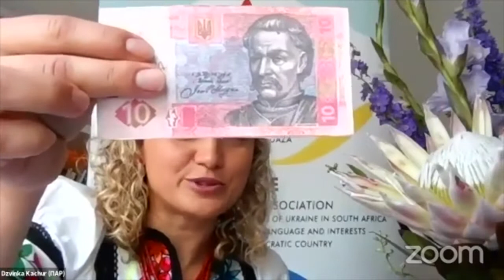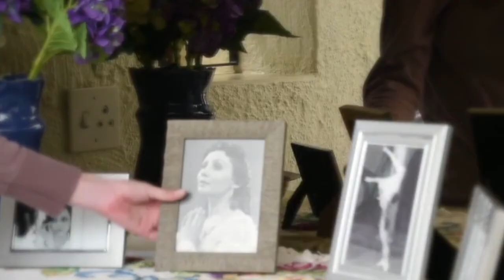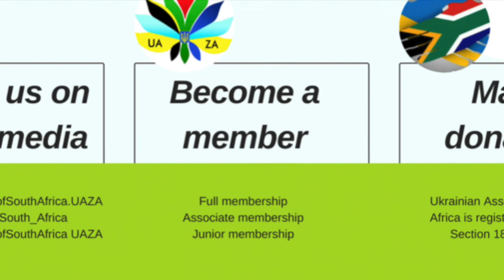Ukrainian Festival 2021 | Dance block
Dancers of the project “Forest” Melissa Schafer (Johannesburg), Fabrice Loyindula (Pretoria), Candice Schater (Johannesburg) and Thenjiwe Soxokoshe (Johannesbutg) tell about the contemporary dance performance for children which was created to celebrate the 150th anniversary of Ukrainian poet Lesya Ukrainka, it is a collaboration between the Ukrainian Association of South Africa, the international choreographer Kateryna Aloshyna (Ukraine/South Africa) and receives the support of the Embassy of Ukraine in the Republic of South Africa.

Oleksii Ishchenko shows how to dance Hopak. He is a professional Ukrainian – South African dancer and has been dancing professionally for most of his life. Oleksii used to dance as part of the Virsky Ballet Company. And since 2013 he has been involved in numerous productions in South Africa.

Orlovska Dance Studio represents Ukrainian dance in South Africa. ODS student Ubenathi Sithole got 1st place at the Dance World Cup 2021 and 1st place at the National Eisteddfod with Ukrainian dance, Choreographer Olena Balayan.